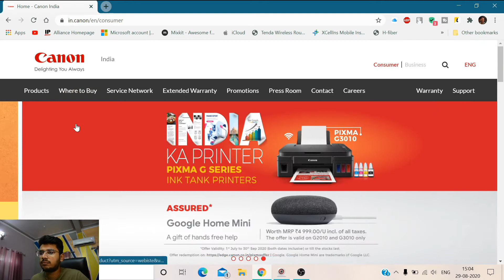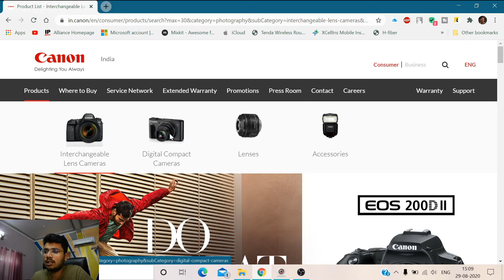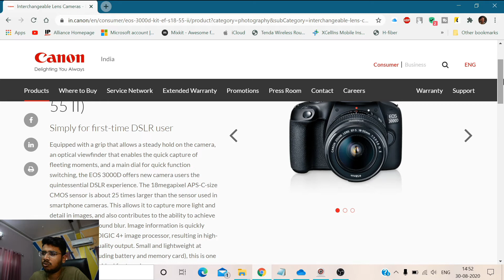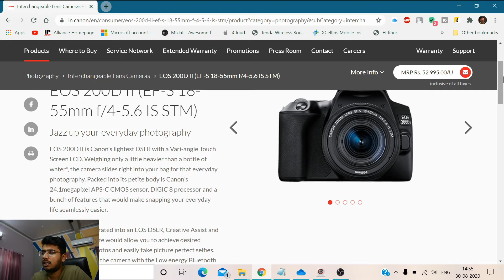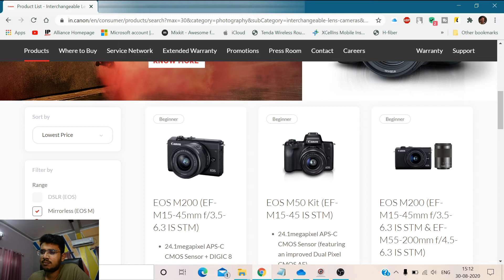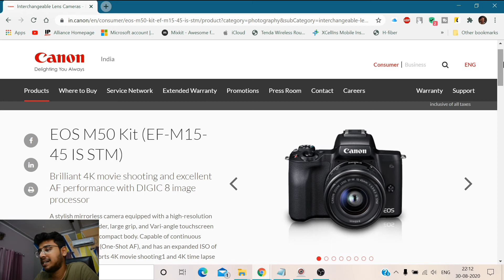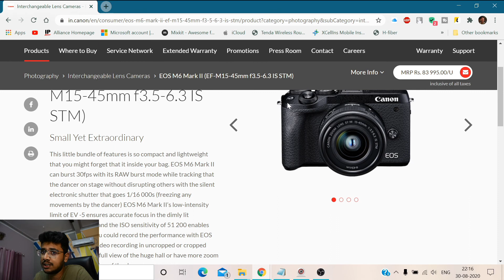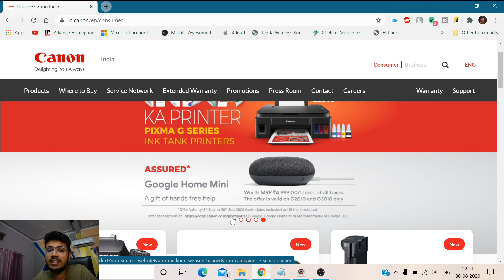THE ULTIMATE CAMERA GUIDE | S1 E2 Canon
So guys the Episode 2 of The Ultimate Camera Guide Season 1 is out now and it is all about the most popular camera brand in the world, Canon.
Here I have gone in details through the various DSLR and Mirrorless models from Canon and at the end there is also a bonus camera as a wildcard entry!
Hope you get all the information you seek from this video.

canon camera guide , canon camera photography , canon camera connect , canon camera price , canon camera settings , canon camera unboxing , canon camera tutorial , canon camera buying guide